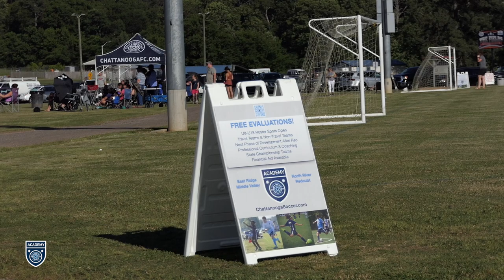2019 tryouts day 1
ChattanoogaSoccer.com/tryouts